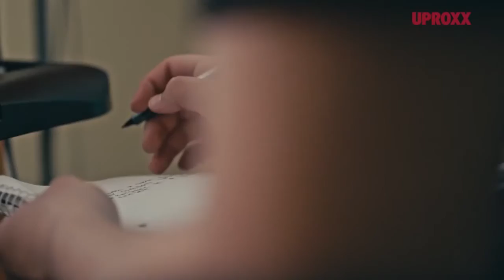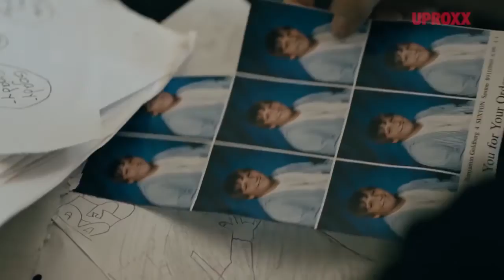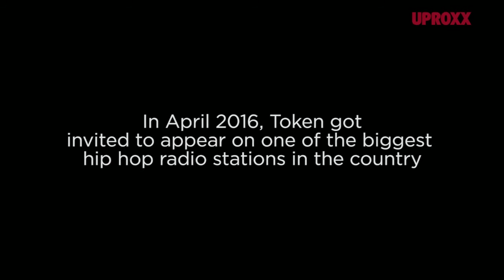Thần đồng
một người, đặc biệt là một người trẻ tuổi, có những phẩm chất hoặc khả năng đặc biệt.